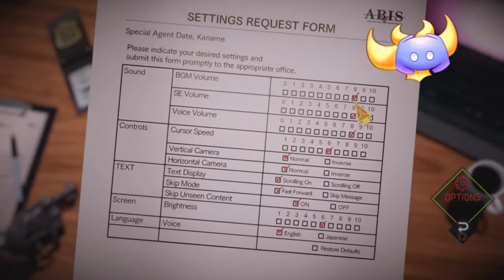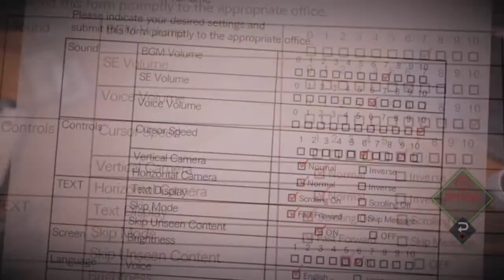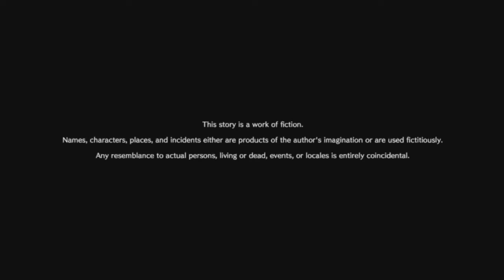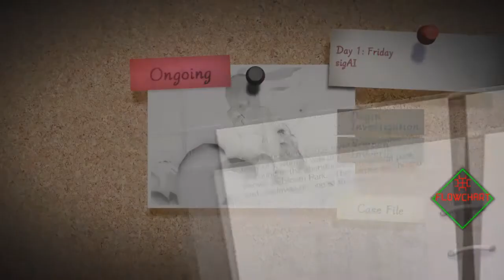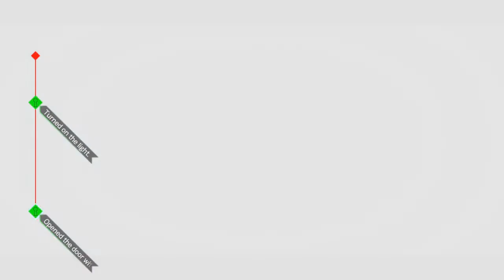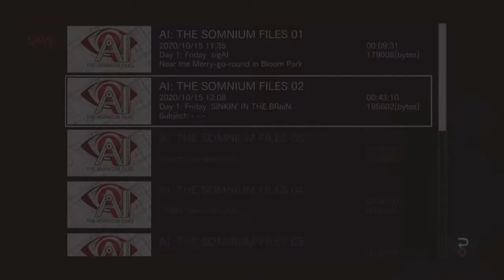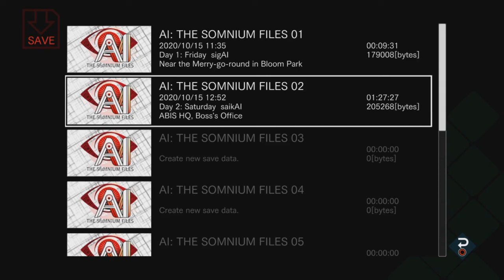A MENTAL DIVE: AI: The Somnium Files: Part 1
Well this seems like it's gonna be a very mentally enjoyable tale

The thumbnail template was made by Nerte be sure to go check out her stuff!